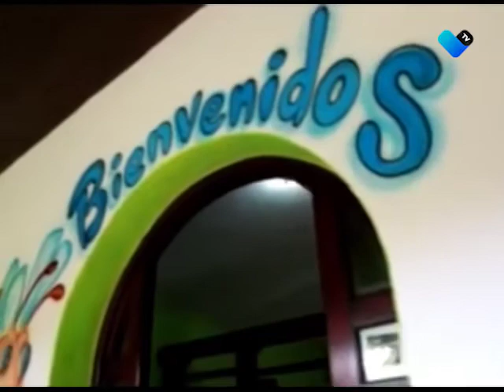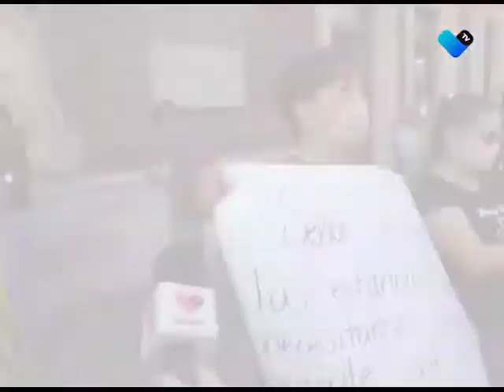LAS GUARDERÍA DEBEN PERMANECER ABIERTAS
Educadoras de Aguascalientes exigen apoyo de gobierno del estado para evitar que estancias infantiles dejen de operar.